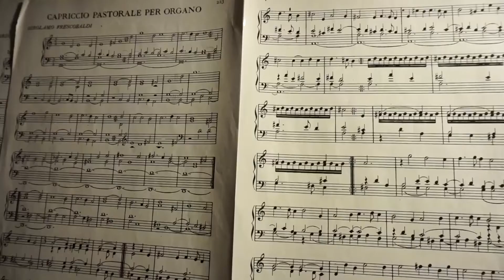Natale a Ravascletto 2018 in Carnia - Friuli Venezia Giulia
Quest'anno sarà un Natale anomalo e diverso. Dedico questo video al paese che mi ha dato i natali e dove non avevo mai passato un Natale, essendo nato in primavera, e ringrazio i suoi abitanti per l'atmosfera che mi hanno regalato in quei giorni dal profumo natalizio dei natali di altri tempi e che rimarrà come dolce ricordo nel mio cuore.
Buon Natale a tutto il mondo da un lupo vagabondo.
Mandi